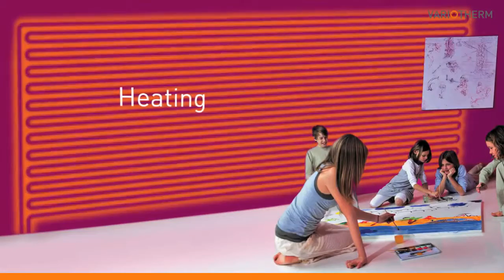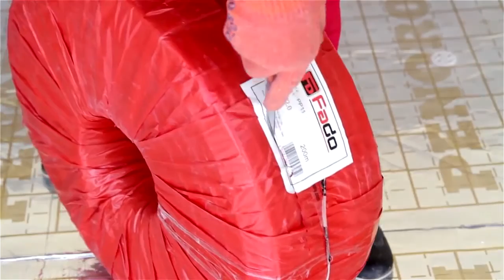Система отопления водяные теплые стены. Низкотемпературное отопление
Система отопления водяные теплые стены относится к низкотемпературным системам, как и водяной теплый пол. По сравнению с другими системами отопления водяные теплые стены обладают рядом достоинств. Передача тепла происходит преимущественно за счет лучистого теплообмена, что создает  ощущение комфорта человека, пребывающего в помещении. Также это позволяет снизить температуру на 1-2 градуса, что приводит к экономии энергоресурсов до 10%. Из-за низкой конвективной составляющей практически отсутствует циркуляция пыли.